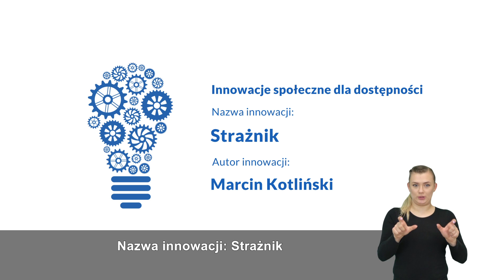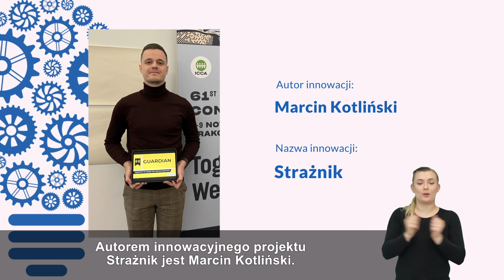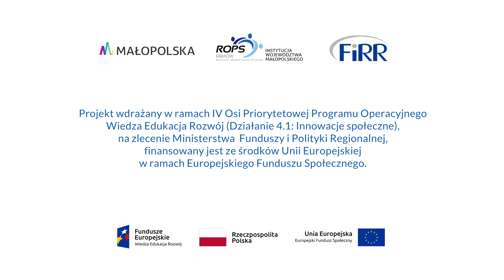Animacja Aimart Innowacja Społeczna ROPS Kraków Strażnik PJM Napisy